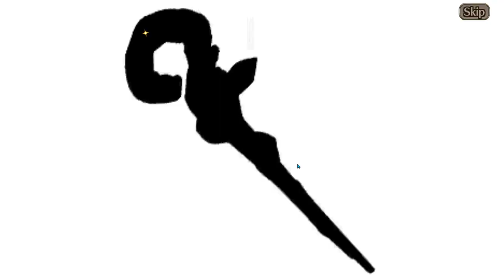Reunification Summon part 2 - Valkyrie Connect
Back to dog house.